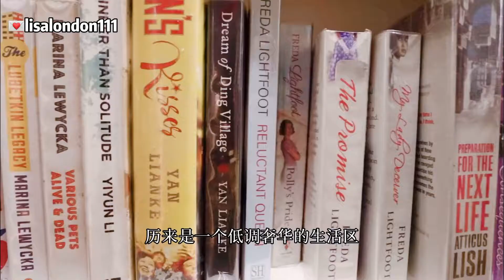【Lisa看房记】伦敦人最爱住的地方是哪里？the most favourite place British choose to live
Lisa Huang黄珊
定居伦敦十年 双硕士
CeMap持证
微信：lisalondon111
微信公众号：伦敦梦想家
微信视频号：伦敦梦想家
微博：伦敦梦想家
快手：伦敦梦想家
小红书：lisalondon111
B站：lisalondon111
抖音：lisalondon111